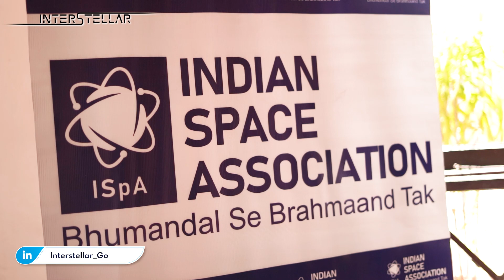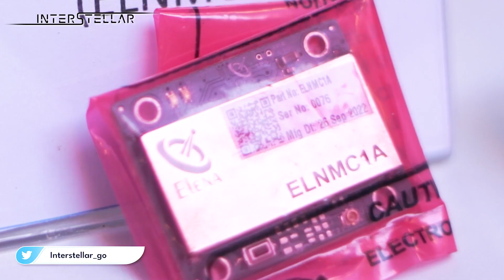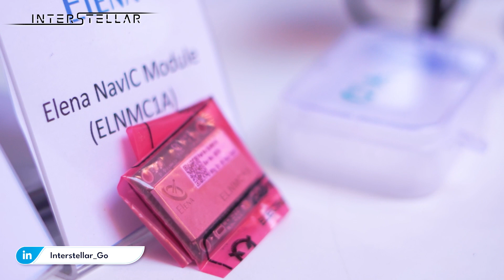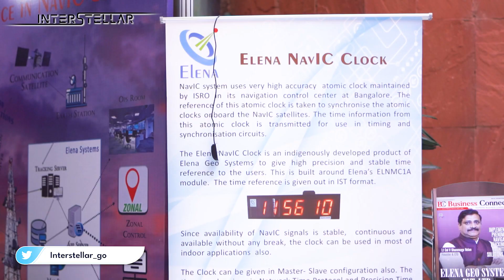Navigating with NavIC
Elena Geo Systems, a Bengaluru-based company, makes NavIC-based components, devices, solutions and systems. In the first edition of the Indian DefSpace Symposium, the company unveiled the advantages of this homegrown technology and elaborated on its potential to replace the Western GPS.